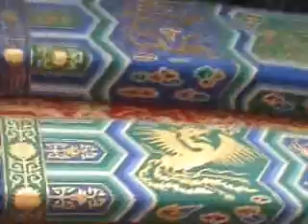Dave's 2007 China Trip Beijing (Part 10 - Beijing Opera)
2008 Olympics Stadium being built, Temple Of Heaven, Summer Palace, and heading home! Left China 6/25/07.